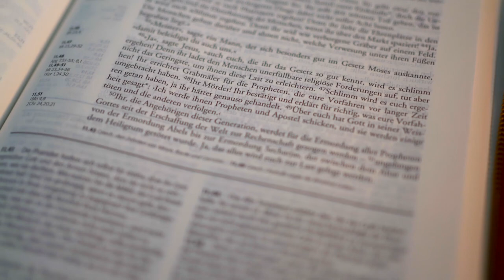수요예배(2022.12.28)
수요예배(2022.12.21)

마태복음 5:17
내가 율법이나 선지자를 폐하러 온 줄로 생각하지 말라 폐하러 온 것이 아니요 완전하게 하려 함이라